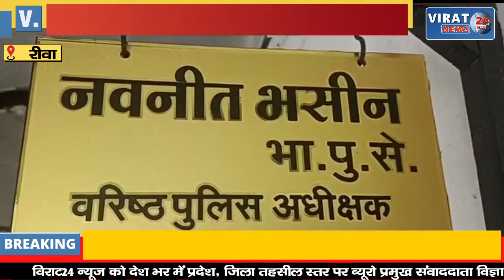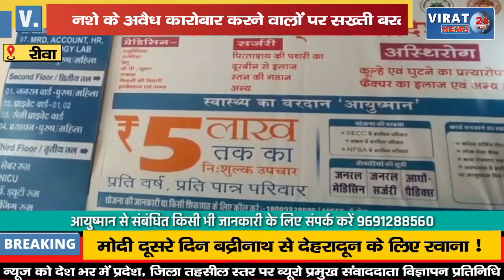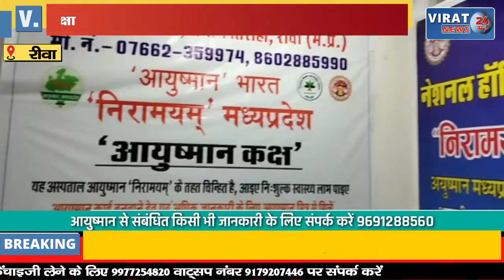🔻रीवा- अतिरिक्त पुलिस महानिदेशक ने की कानून व्यवस्था की समीक्षा देखिये क्या दिए निर्देश !